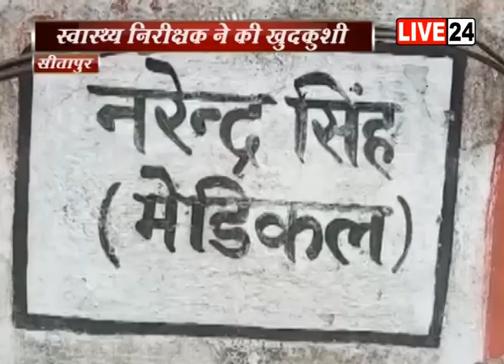सीतापुर में स्वास्थ्य निरीक्षक ने फांसी लगाकर की आत्महत्या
सीतापुर से आत्महत्या का मामला सामने आया है...जहां स्वास्थ्य निरीक्षक ने फांसी लगाकर खुदकुशी कर ली...32 वर्षीय नरेन्द्र सिंह रेलवे में स्वास्थ्य निरीक्षक के पद पर पीछले पांच सालों तैनात से और पत्नी के साथ रेलवे कॉलोनी रहते थे... लेकिन अचनाक स्वास्थ्य निरीक्षक ने फांसी लगाकर खुदकुशी कर ली...सूचना पाकर मौके पर पहुंची पुलिस ने घटना स्थल का मुआयन कर शव को पोस्टमार्टम के लिए भेज दिया... फिलहाल पुलिस मामले की जांच कर रही है... लेकिन स्वास्थ्य निरीक्षक ने आत्महत्या क्यों कि इस बारे अभी कुछ भी पता नहीं चल पाया है...